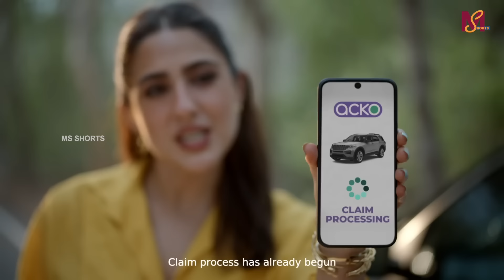Sara Ali Khan and Saif Ali Khan Come Together in Ad for First Time | MS Shorts